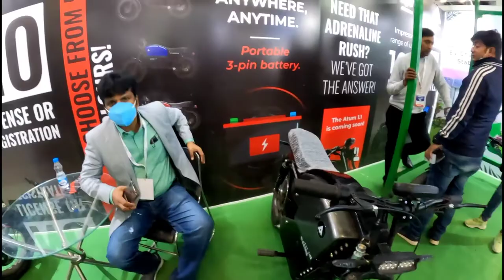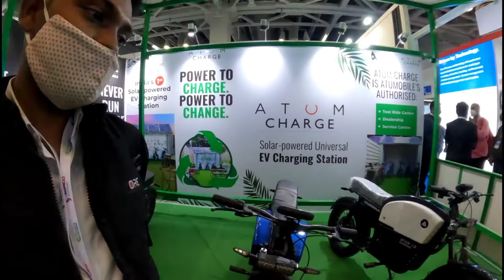ATUM 1.0 Electric Bike Walkaround Review |इसके लिए No License ओर No Registration |Range 100km/Charge